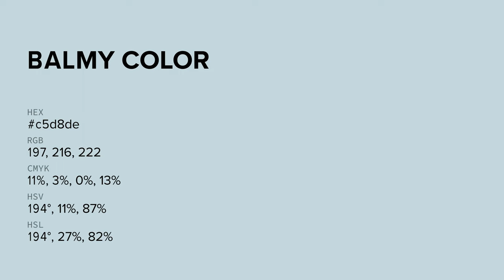Balmy color c5d8de hex color - Green color - Warm color c5d8de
What color is Balmy ? c5d8de hex color - Green color - Warm color c5d8de

Hex c5d8de Color Code is also known as Balmy color.

Hex c5d8de Color code in RGB color code model is created after adding 77.25% red color, 84.71% green color and 87.06% blue color.
Hex c5d8de Color code in CMYK color (process color) code model is generated after subtraction of 11% cyan, 2% magenta, 0% yellow and 12% black.